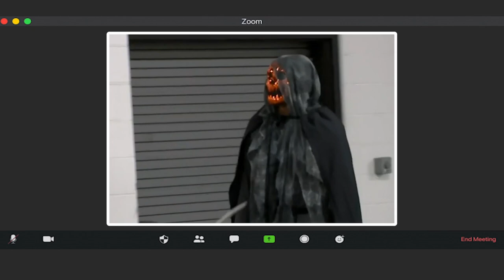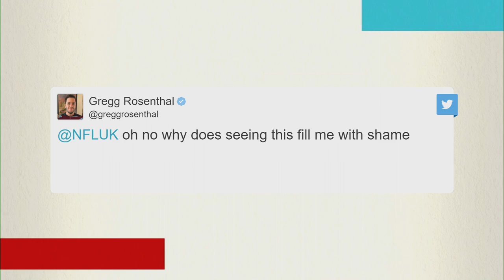Gameday View Week 8